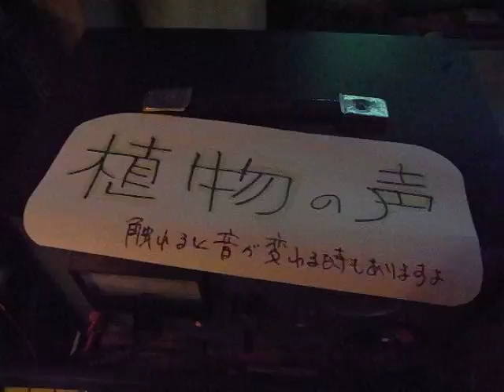talking with a Plant @ soundmarcket